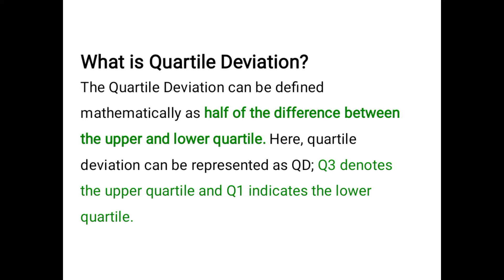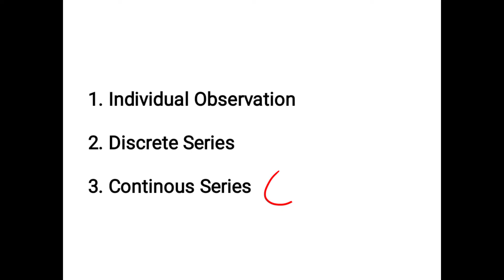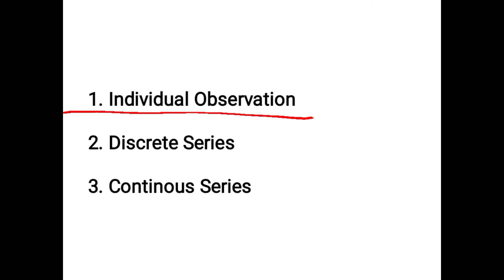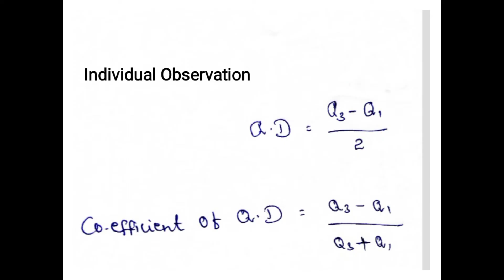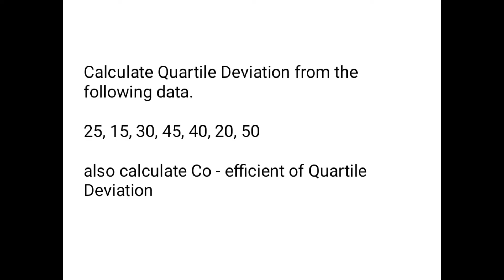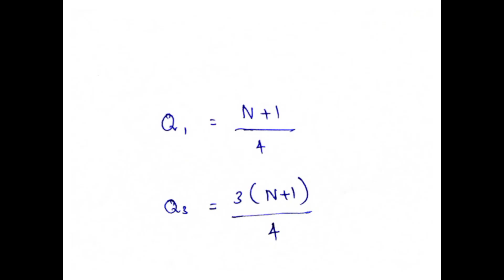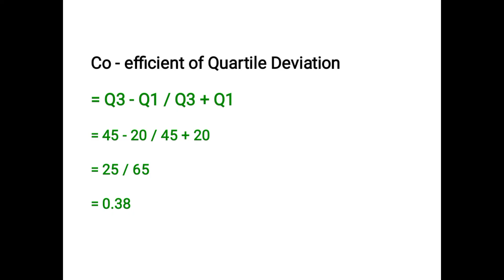Quartile Deviation Individual Observation in Tamil